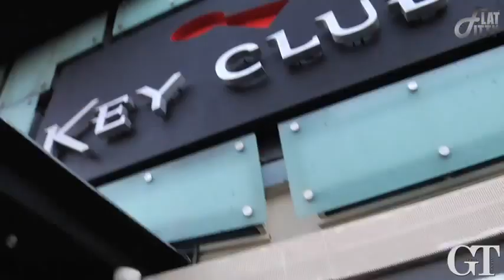Yo Gotti Road to Riches Tour - Hollywood Vlog